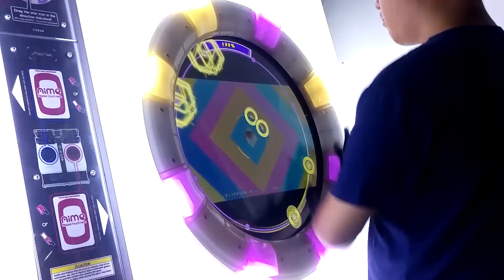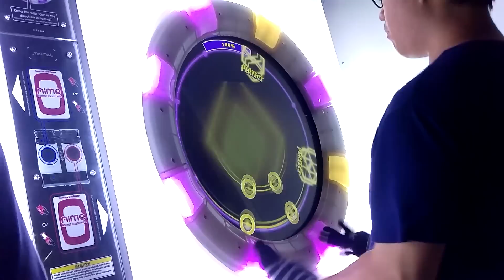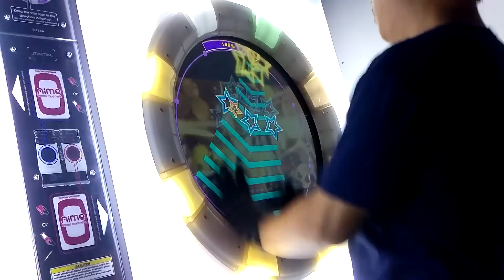【Maimai】ドキドキDREAM!!! AP